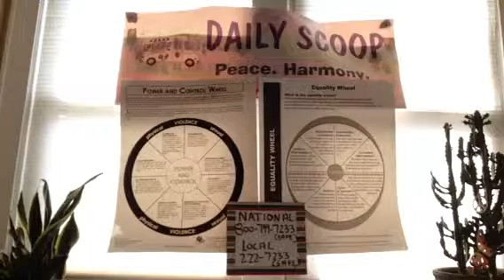DAILY SCOOP MARCH 8, 2016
Haven of safety - Emotional Responsiveness quiz